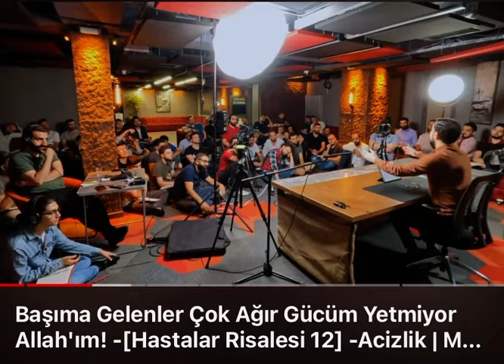Şifa bulmak için çekilen eziyet…